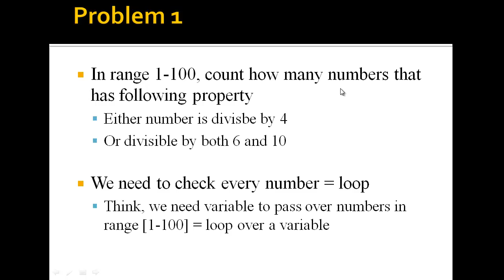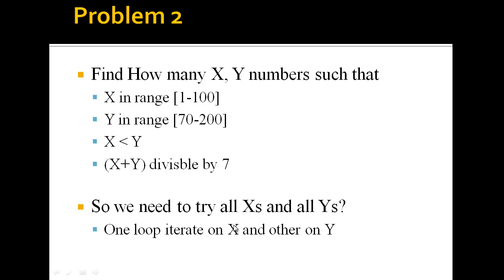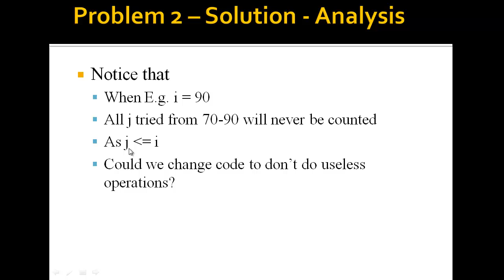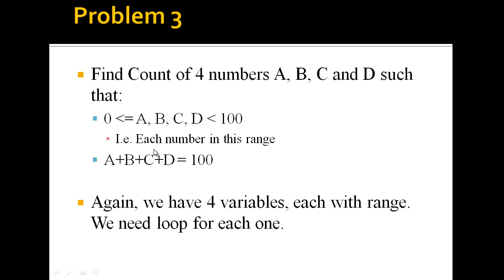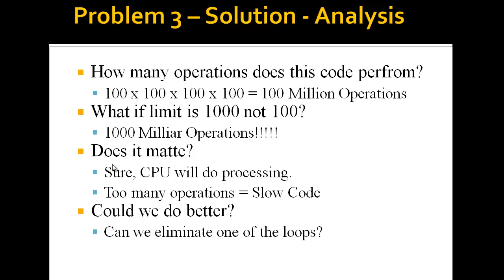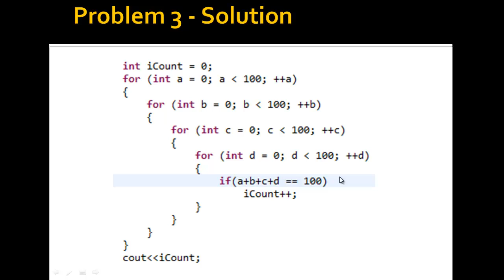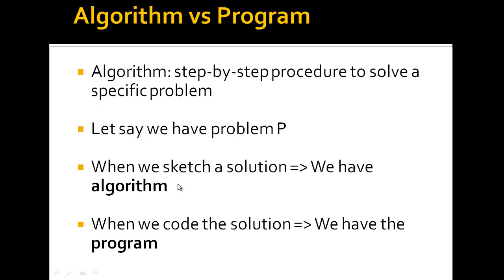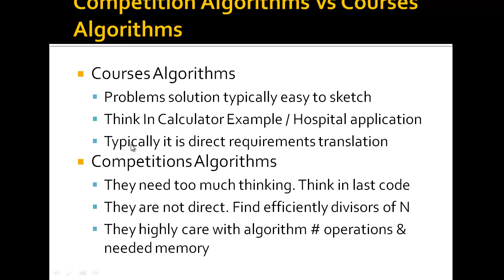C++ Programming 4 Competitions - Repetition - Practice (Arabic)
Content:
- 1 loop problem
- 2 loops problem
- 3 loops problem
-- Code analysis
-- Code Optimization
- Better Code?
- Algorithm vs Program
- Courses Algorithms vs Competitions Algorithms